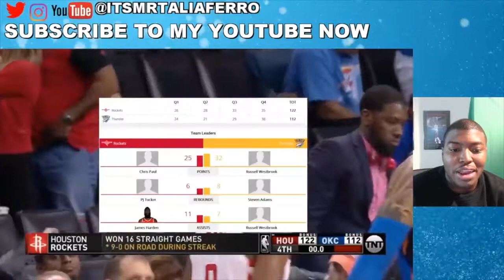HOUSTON ROCKETS VS OKC THUNDER NBA GAME HIGHLIGHT. The Thunder ARE STRUGGLING, Rockets Are NOT!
HERE IS TALIAFERRO'S REACTION TO